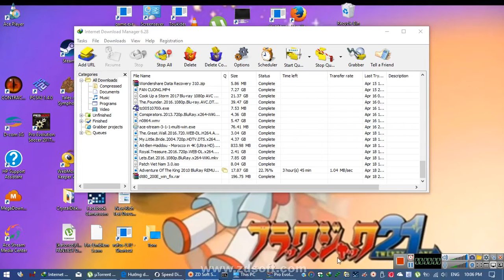Rec 2017 04 18 22;06;16